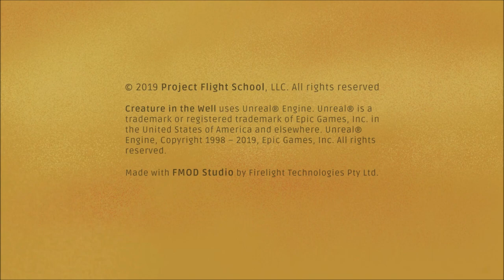Creature in the Well - Walkthrough Part 7 (Ending)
Creature in the Well is a top-down, pinball-inspired, hack-and-slash dungeon crawler. As the last remaining BOT-C unit, venture deep into a desert mountain to restore power to an ancient facility, haunted by a desperate Creature. Uncover and upgrade powerful gear in order to free the city of Mirage from a deadly sandstorm